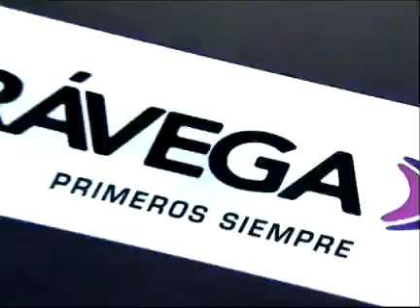Showmatch 2011 - Eugenia Lemos, el segundo mejor puntaje en la música árabe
La ganadora de Soñando por bailar cerró la ronda de música árabe (lesionada) y logró 29 puntos, el segundo más alto de la ronda